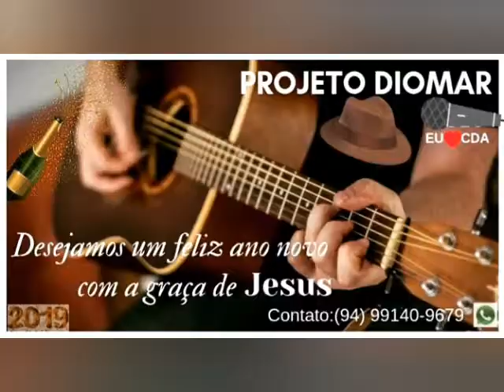Apoiador cantor tiago costa ao projeto Diomar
Vídeo de Diomarzinho Au🎼🎸